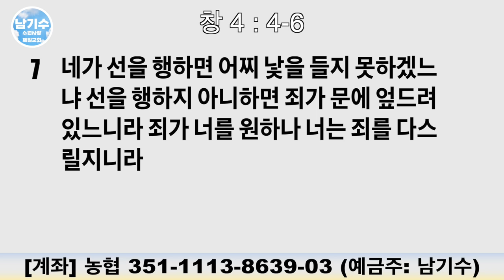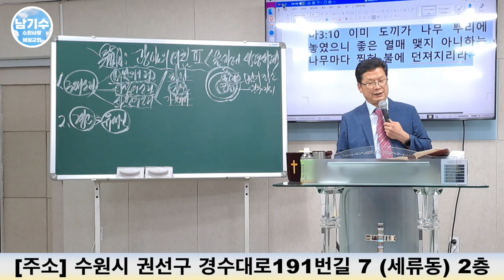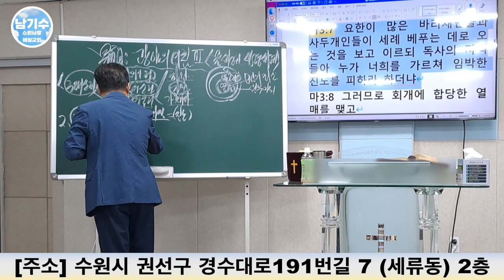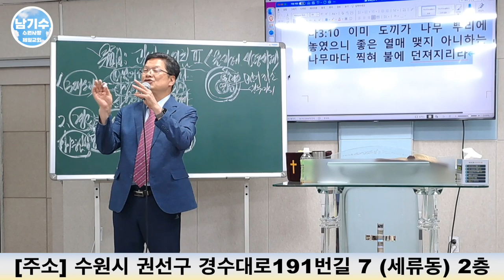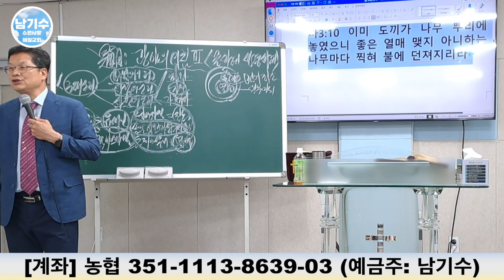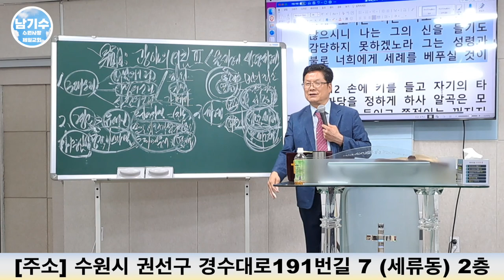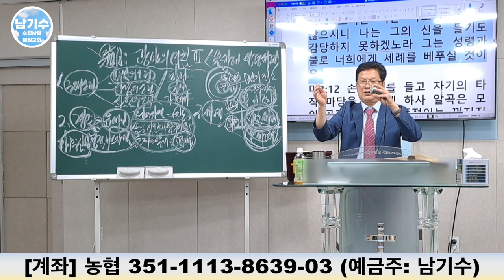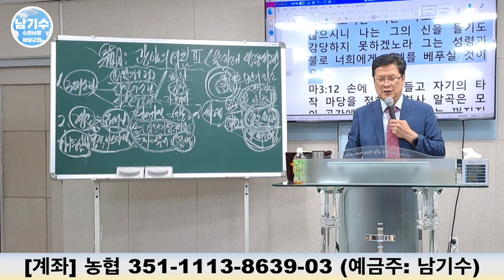[수원사랑제일교회] 광야의 외침 III (물세례, 성령세례) | 남기수 목사 (2023.07.09) (주일오후설교)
헌금 계좌
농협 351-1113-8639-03